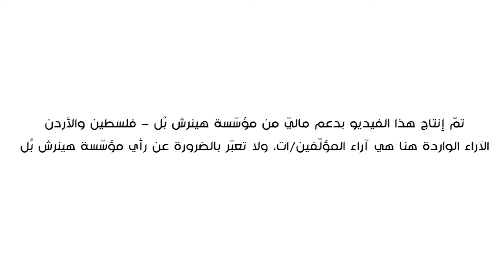الفلسطينيون يسوقون منتجاتهم الصيفية في المعارض الشعبية